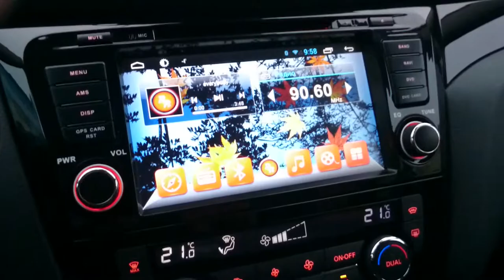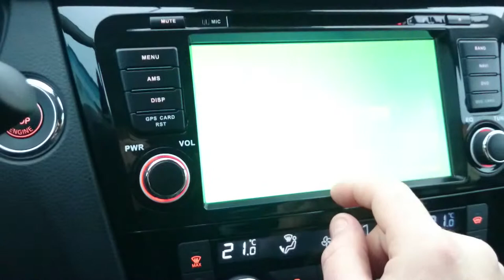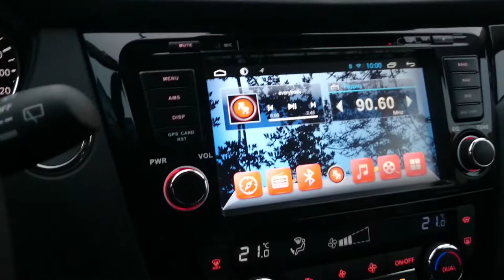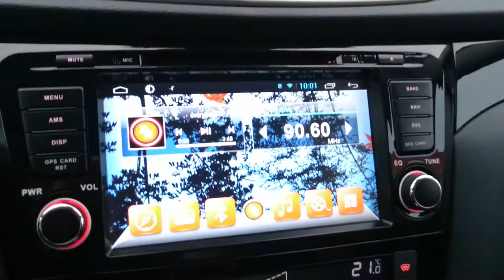Redpawer Головное устройство Nissan